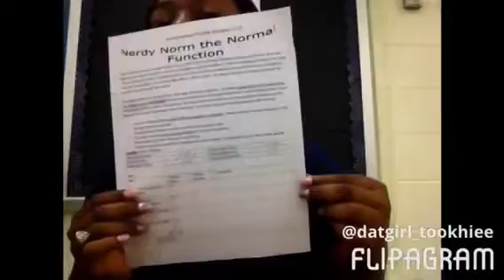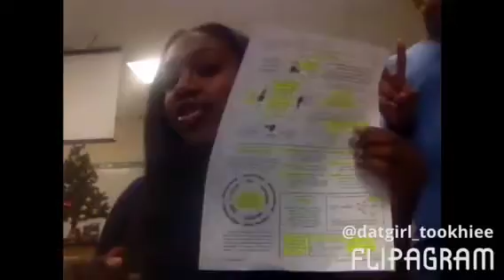Daily vlog #1 (highSchool entertainment ) enjoy ✨